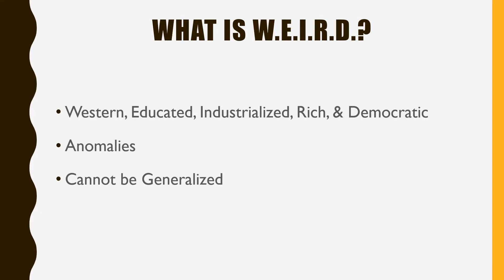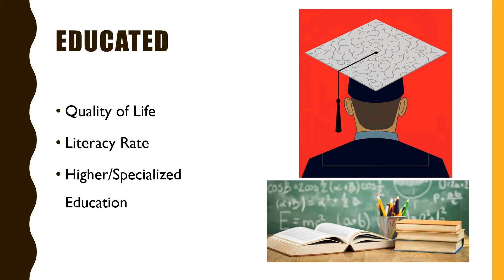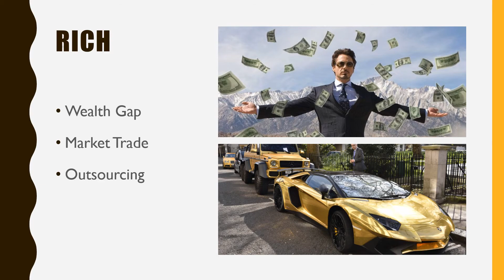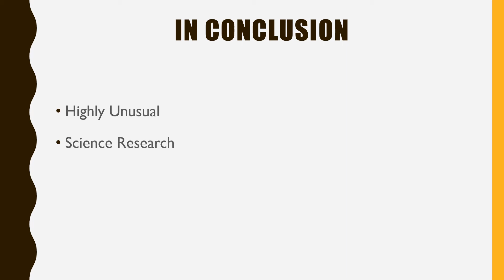WEIRD Societies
What is a WEIRD society? In this video, we briefly explore what Weird Societies are and whether they are accurate samples to use to generalize the world and all human behaviors.

Behavioral scientists routinely publish broad claims about human psychology and behavior in the world's top journals based on samples drawn entirely from Western, Educated, Industrialized, Rich, and Democratic (WEIRD) societies. Researchers - often implicitly - assume that either there is little variation across human populations, or that these "standard subjects" are as representative of the species as any other population. Are these assumptions justified? There is substantial variability in experimental results across populations and WEIRD subjects are particularly unusual compared with the rest of the species - frequent outliers. Members of WEIRD societies, including young children, are among the least representative populations one could find for generalizing about humans. There are no obvious a priori grounds for claiming that a particular behavioral phenomenon is universal based on sampling from a single subpopulation. Overall, these empirical patterns suggests that we need to be less cavalier in addressing questions of human nature on the basis of data drawn from this particularly thin, and rather unusual, slice of humanity.